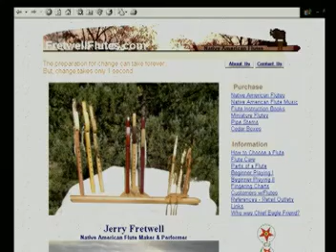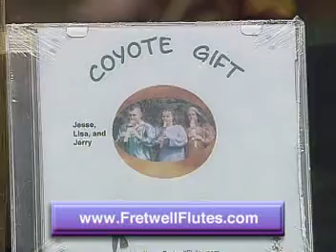Fretwell Flutes The Showcase Series IMC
The Showcase Television Series was designed to feature unique products and services and the companies/web sites that offer them.  The Showcase Series was the first program of its kind, combining the powerful medium of television with the limitless boundaries of e-commerce & the Internet.